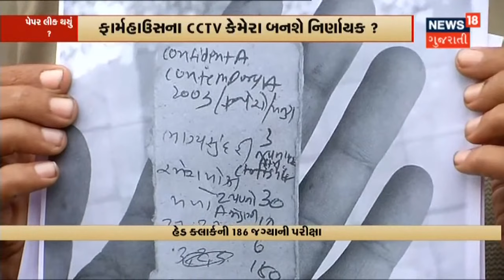Paper Leak મામલે ઊંછા ગામ પાસેના Farm House ના Photos Yuvrajsinh એ Media ને આપ્યા | News18 Gujarati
Sabarkantha માં ગૌણ સેવા પસંદગી મંડળના Paper Leak નો આરોપ. Farm House ની બહારથી કોઈ ફોટા પાડતું હોય તેવા CCTV. ચાર જેટલા લોકો Farm House ની બહાર દેખાયા.